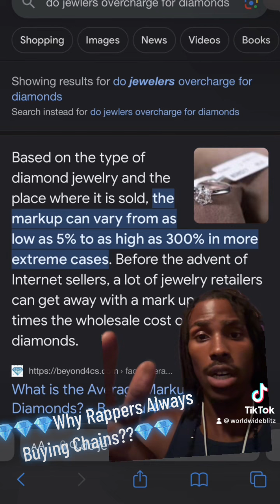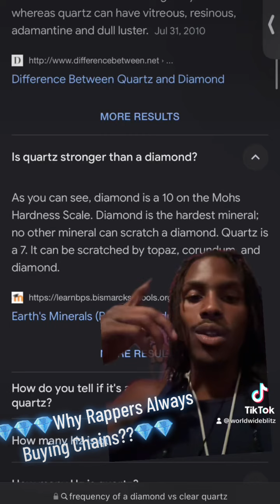Rappers & IceBox Jewelry Record Label Exploit